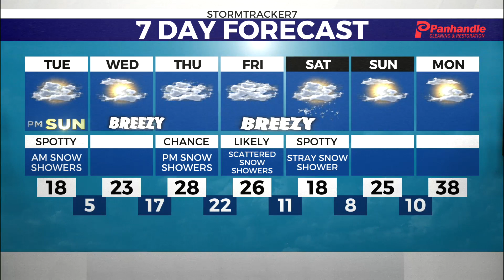Snow chances and cold temperatures